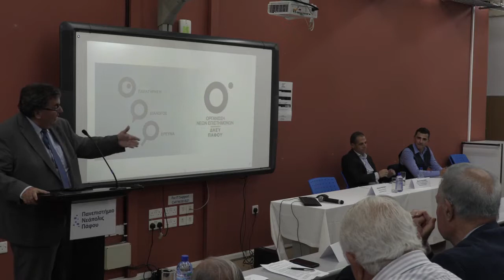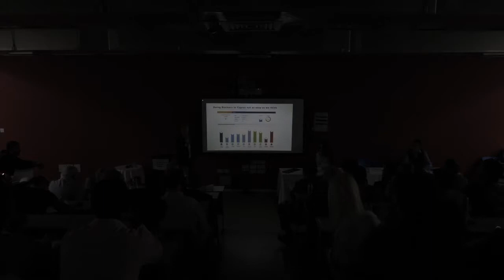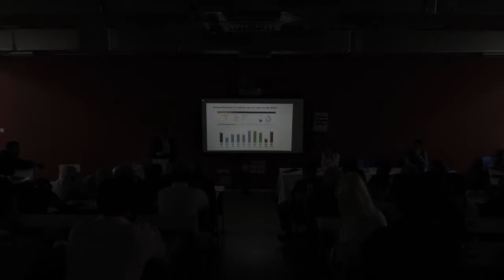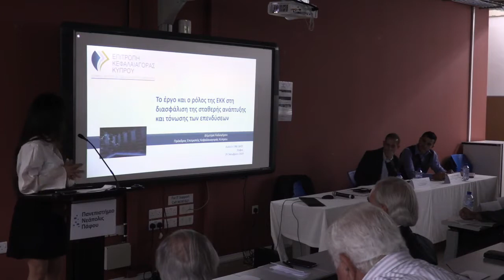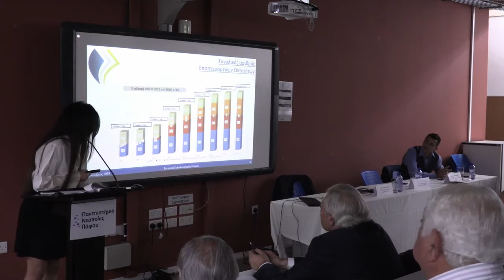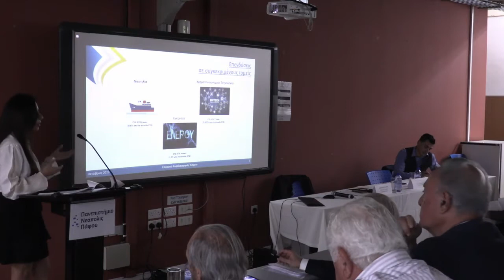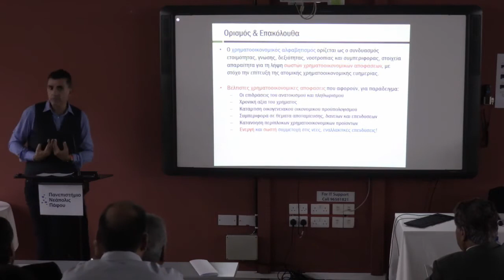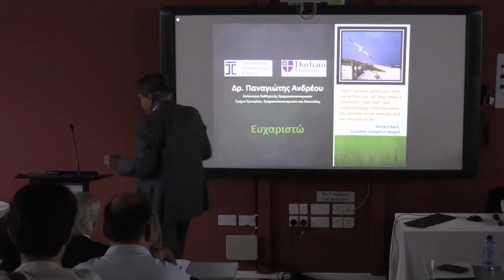Εναλλακτικές Επενδύσεις: από τη θεωρία στην πράξη, η περίπτωση της Κύπρου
Μέσα στα πλαίσια της πολύπλευρης δράσης της η Οργάνωση Νέων Επιστημόνων του ΔΗ.ΣΥ Πάφου διοργάνωσε με μεγάλη επιτυχία, την Τρίτη 29/10/2019, στο Πανεπιστήμιο Νεάπολις Πάφου, διάλεξη με θέμα «Εναλλακτικές Επενδύσεις: από τη θεωρία στην πράξη, η περίπτωση της Κύπρου».